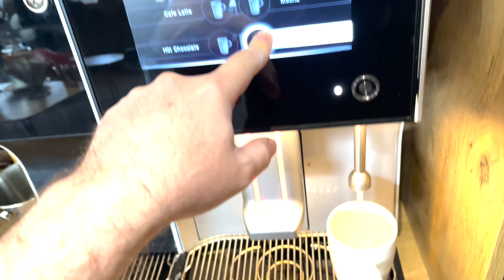*BONUS CLIP* EXCLUSIVE ONLY ENGLISH BREAKFAST FANS CONTENT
🍉CELE MAI TARI OFERTE ONLINE CA$INO allSlotsRO

Parteneri:

⚠️ENEBA - Cumpără jocuri la cele mai bune prețuri!
⚠️Cumpără gift carduri digitale la cele mai bune prețuri!

🔥HELLCASE.COM
🔥FACETI-VA CONT pe si primiti 0.7$ GRATIS

💸AFISARE + SUGESTII ANUNT OLX pe LIVE 5 MINUTE  - 25EURO

💸PROMOVARE SERVER CS2 20 MIN la inceput de live - 25EURO

💸PROMOVARE CLIP YOUTUBE, REACTIE INTEGRATA la inceputul LIVE-ului - 50EURO

💰HIGH END STREAMING:

A) i7-14700KF + frame, 32Gb 6000MHz, GIGABYTE Z790 GAMING X DDR5, SSD Samsung 990 Pro 1Tb, SSD 2Tb, Sursa MAGNETAR 850W 80+Gold, AIO HYDRA  360, Case Aqirys AQUILLA  + RTX 4070ti 12GB GDDR6X  - 12000 RON

B) i9-14900KF + frame,  32Gb 6000MHz, GIGABYTE Z790 GAMING X DDR5, SSD Samsung 990 Pro 1Tb, SSD 2Tb, Sursa AQIRYS MAGNETAR 850W 80+Gold, AIO Corsair H170i 420, Case Aqirys AQUILLA, RTX 4070ti 12GB GDDR6X - 15000 RON

C) i9-14900KF OC + frame, 32Gb 6000MHz CL40, Gigabyte Z790 ELITE, SSD Samsung 990 Pro 2Tb, SSD 2Tb, Sursa AQIRYS QUASAR 1200W 80+Plat, AIO Corsair H170i 420, Case LianLi Lancool III + RTX 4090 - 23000 RON

X) Ryzen 7 7800x3D, 32Gb 6000MHz, B650 Gaming X, SSD 990 Pro 1Tb, PSU MAGNETAR 850w, CASE AQUILLA, AIO HYDRA 360, RTX 4070Super 12Gb GDDR6X - 10.000 RON

💲PCuri BUGET (placa de baza B760M DS3H DDR4, ram DDR4 3600MHz, SSD Kingston NV2, sursa AQIRYS Pulsar, carcasa AQIRYS Wezen White) + 200RON pt extra 16Gb DDR4:

1) i5-13600kf,  32gb DDR4, rtx 4070 12Gb, SSD 2Tb, PSU Magnetar 750w, Cooler CPU Aqirys AQUARIUS 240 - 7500 RON  in  case 1stPlayer MV5 (ACVARIU)

2) i5-14500,  16gb DDR4, rtx 4070 12Gb, SSD 2Tb, PSU Magnetar 750w, Cooler CPU Aqirys URANUS - 7000 RON

4) i5-14500,  16gb DDR4, rtx 4060ti 8Gb, SSD 2Tb, PSU 650w,  Case Wezen, Cooler Cpu Aqirys URANUS - 6000 RON

5) i5-13400f,  16gb DDR4, rtx 4060ti 8Gb, SSD 2tb, PSU 650w, Case Wezen, Cooler CPU Puck Pro - 5500 RON

6) i5-13400f,  16gb DDR4, rtx 4060 8Gb, SSD 2tb, PSU 650w, Case Wezen, Cooler CPU Puck Pro - 5000 RON

7) i5-12500, 32gb DDR4, rtx 4060 8Gb, SSD 1Tb, PSU 650w, Case Wezen, Cooler CPU Puck Pro - 4500 RON

8)i5-12400f, 16Gb ddr4, GTX 1660 6Gb, SSD 1Tb, PSU 650w, Case Wezen - 3500 RON  (300FPS cs2, 160FPS GTAV, 210FPS FN)